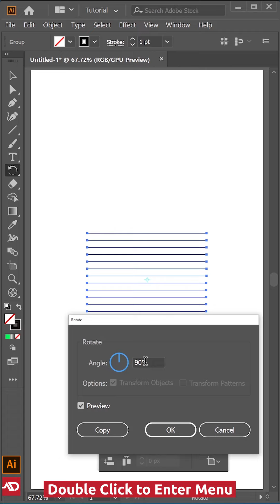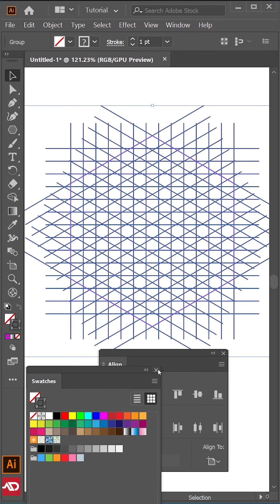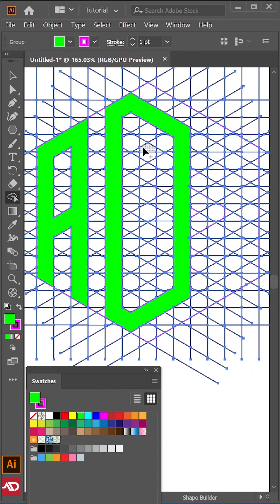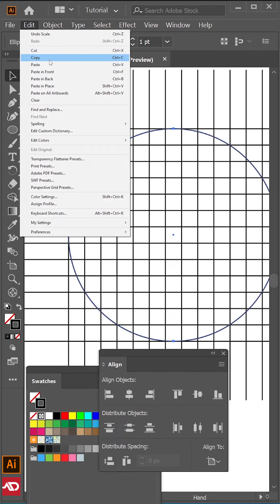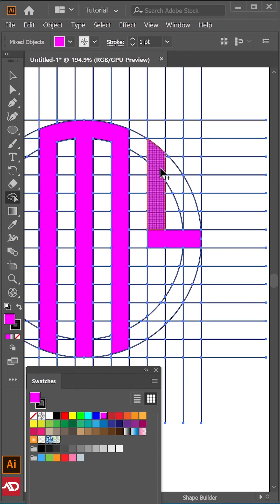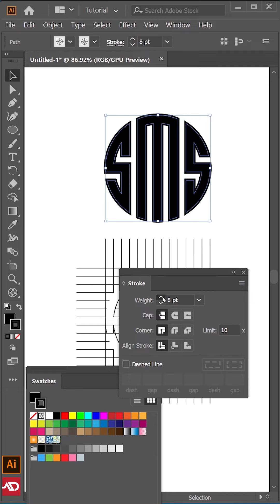How To Design Your Logo Letters In Any Shape | Adobe Illustrator Tutorials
In todays Illustrator tutorial, I have a quick essential tips to design Logo Letters In Any Shape. I tried to make todays video as short and sweet as possible, so all of the information on the Illustrator tips are delivered as easily as possible. Your workflow is important in Adobe Illustrator, because you can waste so much time doing things the hard way, or the slower way. My tips in todays tutorial will help your workflow and they are essential for anybody who is serious their graphic design career in Adobe Illustrator.

If you would like to see more video tutorials based around Adobe Illustrator tips or workflow style videos, to let me know. I am always keen to hear from you all as to what you want to see right here on my YouTube channel.

Snack Video!